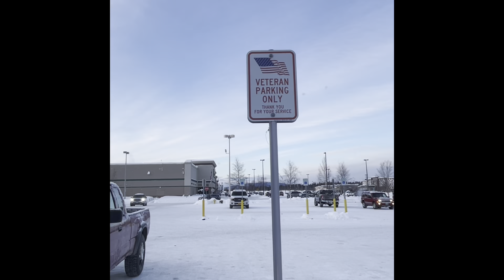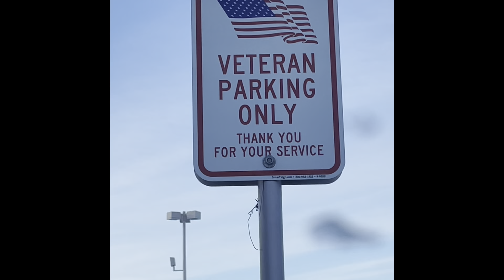Trade Mark Of Alaska